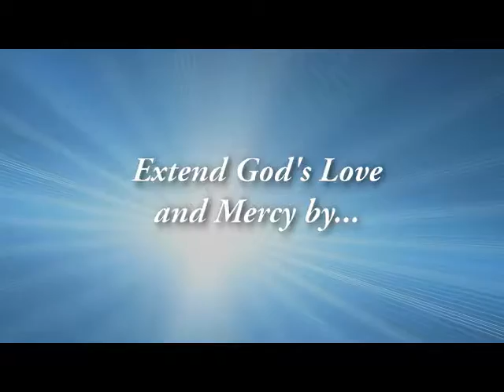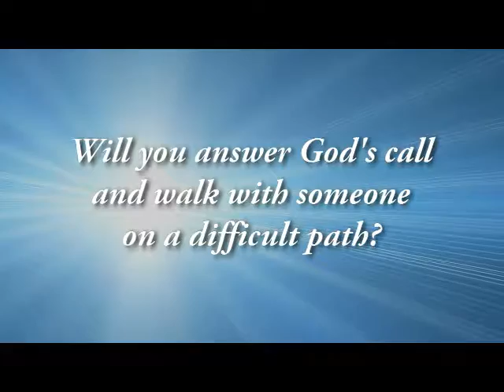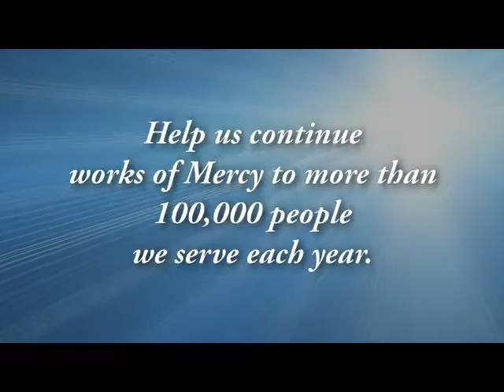Annual Collection – Music Video English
The Annual Collection for Catholic Charities of Central Florida will be held on the weekend of October 22 & 23, 2016. This collection raises much needed funds for Catholic Charities to respond to the needs of the poor and vulnerable throughout the 9 counties of the Diocese of Orlando. Your donation will help individuals and families in crisis to obtain rent, food, and emergency medical care as we empower them to become self-sufficient.